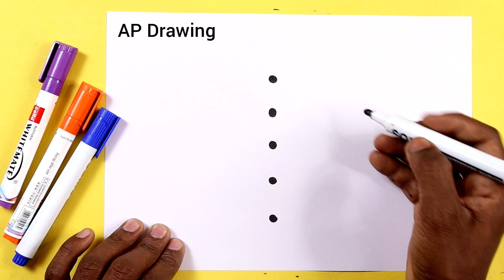19 बिंदु से गुलाब का सुंदर चित्र बनाना सीखें | How to Draw Rose Flower for beginners | AP Drawing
today I am show how to make rose picture step by step for beginners